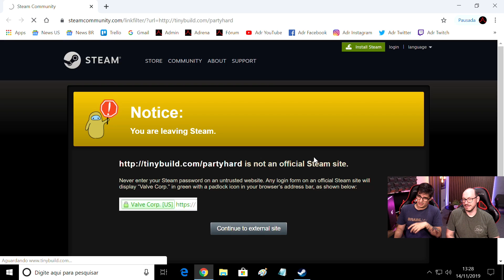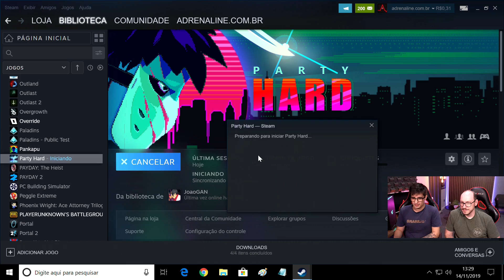Venha festar duro com PARTY HARD, nossa sugestão de game da semana!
Party Hard é um título indie com uma premissa bem simples: o psicótico protagonista não consegue dormir por causa das pessoas festando na vizinhança, então decide que a maneira mais civilizada de resolver o problema é matando todo mundo em cada festa. E é isso que o jogador precisa fazer, criando estratégias com diferentes armadilhas, enquanto evita a polícia.